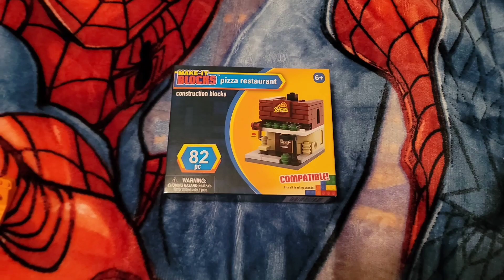Make-It Bricks Pizza Restaurant